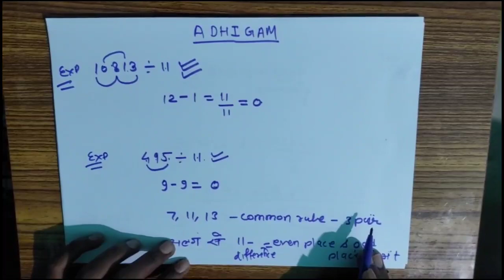divisibility rules of 7 ,11,13||विभाज्याता का नियम||number system12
Hello friends,welcome back to adhigam
In this video, you may learn Number Divisibility Rules of any number by Tricks in 2 Seconds for teacher recruitment, stet,ctet,cgtet,ither state tet,mptet,reet,cgvyapam,mpvyapam, Banking, Railways, Defence, SSC & Other State Level Exams.
आप यह जान सकते है की कोई भी नंबर  1
0,1,2,4,8,16,32,3,6,9,7, 11,15,13, 17, 19, 23, 29 से विभाजन होगा या नहीं और अगर होगा तो कितनी बार? विभाजन होगा

Topics Covered in this Video:
Divisibility Rules
Number Divisibility Rules Questions
Divisibility Rules Examples with Solutions
divisible numbers
divisibility rules
long division
Quant Best Trick

Divisibility Rule of 13Divisibility Rule of

divisibility rules of 7 ,11,13||विभाज्याता का नियम
divisbility rule of 7
divisbility rule of 11
divisbility rule of 13
number system